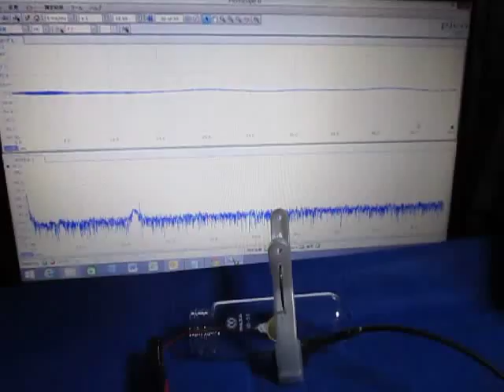超音波の観察 Observation of an ultrasonic wave （超音波システム研究所 ultrasonic-labo）